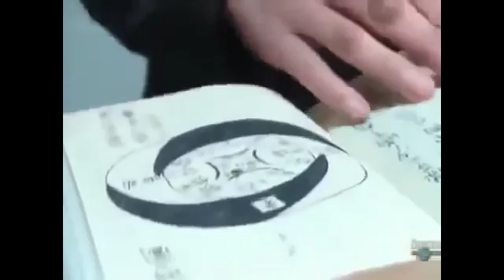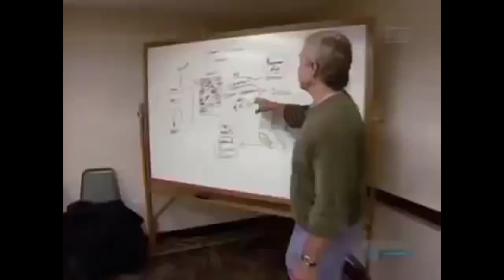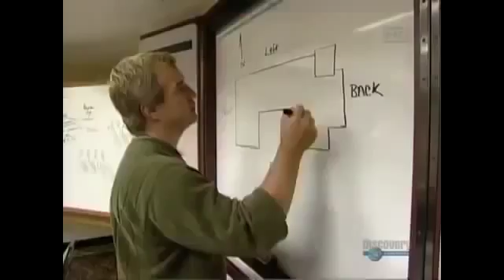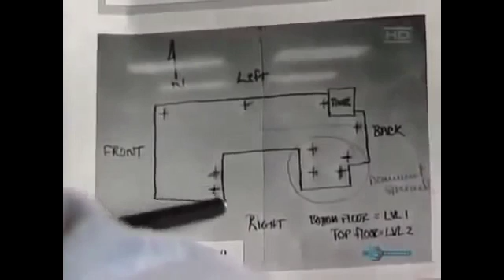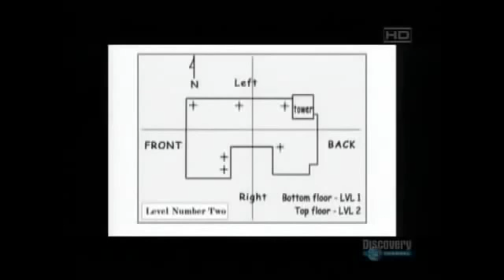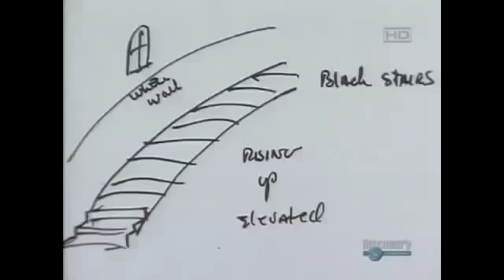Ninjas Secret History of the Ninja Uncovered Full Documentary